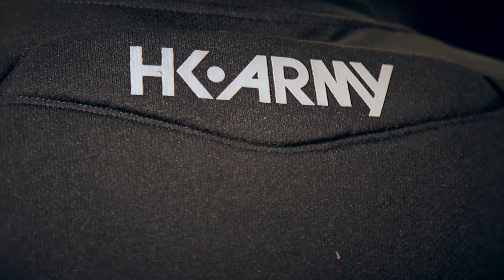HK Army Crash Chest Protector From BZ Paintball.